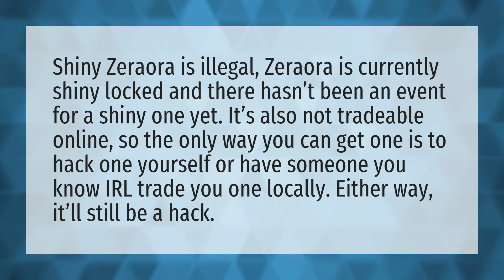How do you get a shiny Zeraora?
DLC Mean • How do you get a shiny Zeraora?